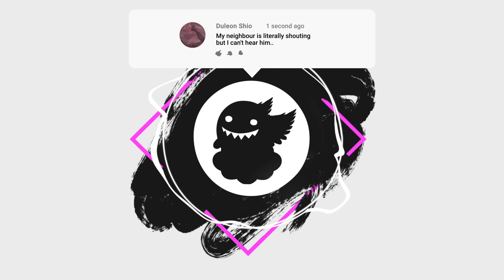Two Neighbors - Little Mila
"You are confined only by the walls you build yourself."
- Andrew Murphey

✖️ Two Neighbors

✖️ CloudKid